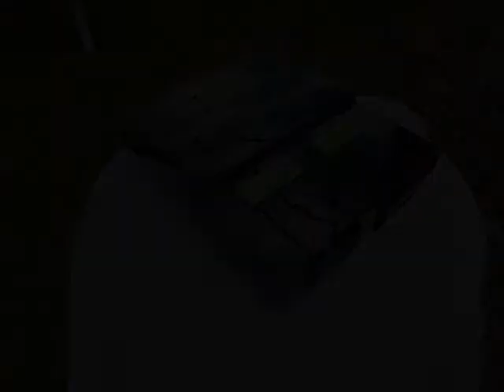Custom TMNT themed SNES Super Nintendo by Customnesguy Teenage Mutant Ninja Turtles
Facebook.com/Customnesguy